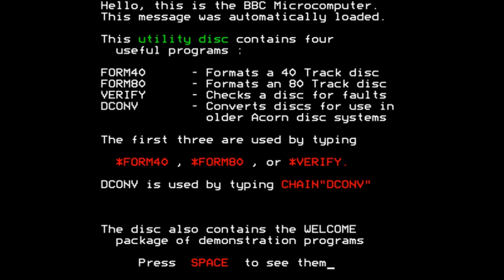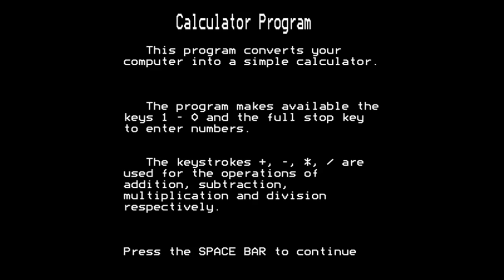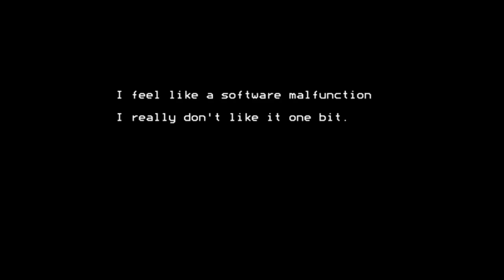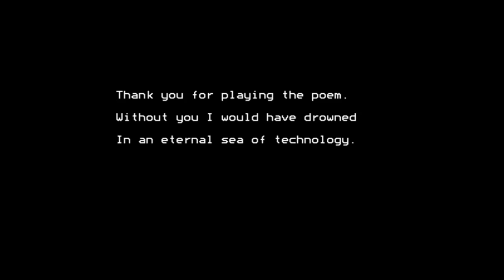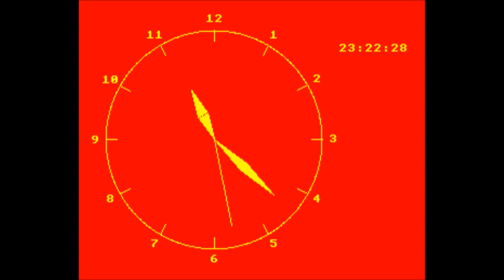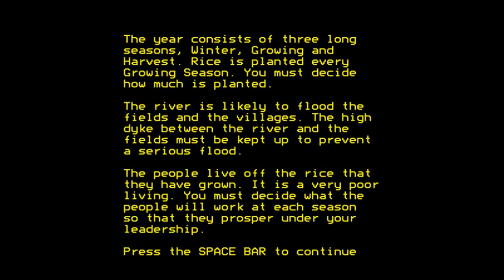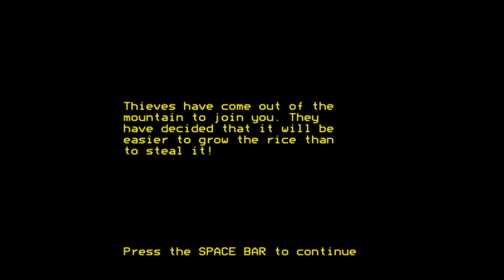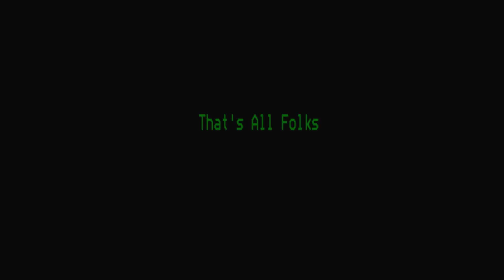Welcome for the BBC Micro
Came also out for:

Electron

Game description:

Welcome is a collection of software published by the British Broadcasting Corporation. It comprises sixteen separate programs designed to introduce the user to the BBC computer and really simple computing concepts. Within this compilation of educational software are the games Sketch, Kingdom and Bat 'n 'Ball.

The software was packaged with the BBC Micro and was part of a larger project, commissioned by the BBC and the UK Government's Microelectronics and Education programme, which included 'The Computer Programme' television series, books, a course in BASIC programming and a postal helpline.

The full contents of the compilation are:
Program 1: Welcome
This helps the user to set the volume control on their cassette player, essential for loading programs, and goes on to demonstrate the computers sound & graphics capabilities.

Program 2: Index
Lists the contents of the cassette and can be used to load the other programs.

Program 3: Keyboard
This program teaches the user how to use a keyboard and introduces the Shift, Shift Lock & Caps Lock keys. There are five tests and a score is given at the end of each.

Program 4: Sketch
The player is presented a blank screen in the centre of which is a flashing dot. Pictures can be drawn by moving the dot around the screen using the arrows. This game introduces the player to the BBC's user-definable keys which are used to change the colour of the line being drawn.

Program 5: A calculator.

Program 6: Alphasort
This is designed to show how a computer can save time & money by performing tedious tasks. The user enters ten words and the computer sorts them into order.

Program 7: Poem
A specially commissioned poem with graphics by Roger McGough.

Program 8: Telephone
This is a simple searchable database of people and their telephone numbers.

Program 9: Bat 'n 'Ball
This is a single-player game based on squash. A ball bounces off the back wall of the play area, and the player must manoeuvre a bat in order to keep the ball in play. The length of the play area decreases as the game progresses, this decreases the ball's travel time thus making the game faster and faster.

Program 10: Music
Each key on the keyboard plays a musical note when pressed.

Program 11: A clock.

Program 12: Photo
Here the program demonstrates its graphic capabilities by drawing a picture of a face, famous in 1981, from a series of straight lines.

Program 13: Patterns
Displays on screen a kaleidoscope that changes when keys are pressed.

Program 14: Kingdom
This is a resource management game also known as The Yellow River Kingdom Game and is a conversion of the game Hamurabi.
The player takes the role of ruler of a small kingdom and in each round / turn must decide how many acres of land to buy or sell, how many bushels of grain to feed the population with, and how much grain to plant. Each decision affects the state of the kingdom as do randomly occurring events such as disasters, weather, etc.

Program 15: Biorhythms
Based on the assumption that biorhythms run in fixed cycles that start at birth, this program has the user enter their date of birth so that it can predict their biorhythms on any subsequent date.

Program 16: Message
This gives information about other parts of the BBC Computer Literacy Project.